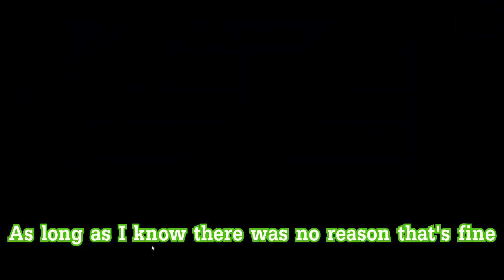The Saltiest Games of All Time? - Funny Moments | Among Us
Among Us bad timing. Among Us perfect timing funny moments with SR (salt raiders). Among Us proximity chat.

Chapters
0:00 Salt level - 50%
04:08 Salt level -  70%
07:43 Salt level - 100%